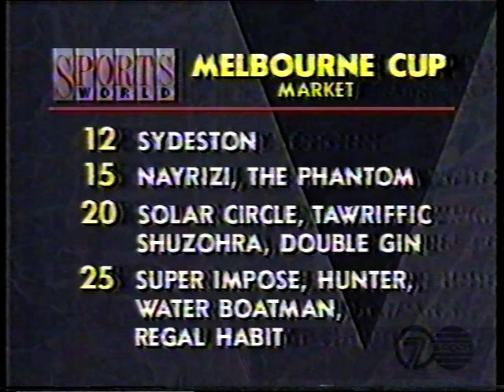1983 Melbourne Cup